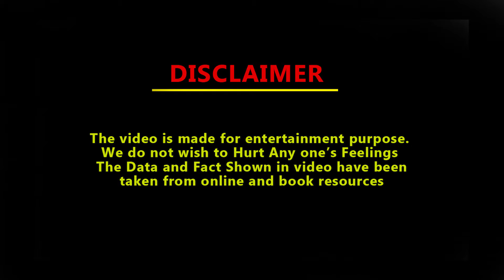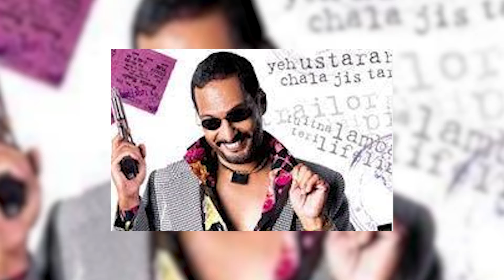बेस्ट हीरो और बेस्ट विलन का फिल्म फेअर अवार्ड जीतनेवाले बॉलीवुड के - 6 एक्टर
The Film Fear Award is said to be one of the most prestigious awards in Hindi cinema.
And this award is given every year to the artists working in cinema for their excellent contribution in films.

Be it a hero, heroine, villain, singer or film director.

There are many artists in Hindi cinema who have won this award not once, not twice but five times, which include artists like Vimal Roy, Kishore Kumar, Asha Bhosle, Dilip Kumar and Amitabh Bachchan.

We all know that in the category of Film Fear Award, Best Actor and Best Villain awards are given to heroes and villains in films and A Award was given till the year 2007 which was later discontinued.

But by the time this award was given, some lead actors of Hindi cinema had won the Best Villain award in this category.

And among those actors, there are 6 such actors who not only won the Film Fear Award for Best Hero but also won the Best Villain Award.
That is why in today's video we are going to talk about 6 such actors of Hindi cinema who not only won the Film Fear Award for Best Hero but also won the Award for Best Villain. You will know who these actors are in this video.

हिंदी सिनेमा में फिल्म फियर अवॉर्ड को सिनेमा के सबसे प्रतिष्ठा अवॉर्ड में से एक कहा जाता है और ये अवॉर्ड सिनेमा में काम कर रहे कलाकारों को फिल्मों में उनके बेहतरीन योगदान के लिए हर साल दिया जाता है..
फिर वो हीरो हो हीरोइन हो विलन हो सिंगर हो या फिर फिल्म डायरेक्टर हो
हिंदी सिनेमा में कई ऐसे कलाकार है जो ये अवॉर्ड एक नही दो नही बल्कि पाच पाच बार जीत चुके है जिनमे विमल राय जी किशोर कुमार जी आशा भोसले जी दिलीप कुमार जी और अमिताभ बच्चन जी जैसे कलाकार शामिल है
ये हम सभी जानते है फिल्म फियर अवार्ड की कैटिगरी में बेस्ट एक्टर और बेस्ट विलन का अवार्ड फिल्मो में हीरो और खलनायक को दिया जाता है और ए अवार्ड साल 2007 तक दिया जाता था जो बाद में बंद कर दिया गया
लेकिन जब तक ये अवॉर्ड दिया जाता था तब इस कैटिगरी में हिंदी सिनेमा कुछ लीड एक्टरों ने बेस्ट विलन का अवार्ड अपने नाम किया था..
और उन्हीं एक्टरो में 6 ऐसे एक्टर भी है जिन्होंने बेस्ट हीरो का तो फिल्म फियर अवार्ड जीता ही था साथ ही बेस्ट विलन का अवार्ड भी अपने नाम किया
इसीलिए आज की इस वीडियो में हम बात करने जा रहे है हिंदी सिनेमा के ऐसे 6 एक्टरों के बारे में जिन्होंने बेस्ट हीरो का फिल्म फियर अवॉर्ड तो जीता ही साथ हीं बेस्ट विलन का अवार्ड भी जीता कौन है ये एक्टर जानेंगे इस वीडियो में

बॉलीवुड के 6 एक्टर जो जीत चुके है बेस्ट एक्टर और बेस्ट विलन का फिल्म फेयर अवार्ड

फिल्मफेयर अवार्ड की कैटिगरी में बेस्ट एक्टर और बेस्ट विलन का अवॉर्ड जीतनेवाले बॉलीवुड के 6 एक्टर

बेस्ट विलन और बेस्ट एक्टर का फिल्म फियर  अवार्ड जीतनेवाले बॉलीवुड के 6 एक्टर

6 Bollywood actors who have won the Filmfare Award for Best Actor and Best Villain

6 Bollywood actors who won Best Actor and Best Villain awards in the Filmfare Award category

6 Bollywood actors who won the Filmfare Award for Best Villain and Best Actor

On this channel, things related to cinema are explained, in which the history of cinema , different film, different, specialty of  cinema..